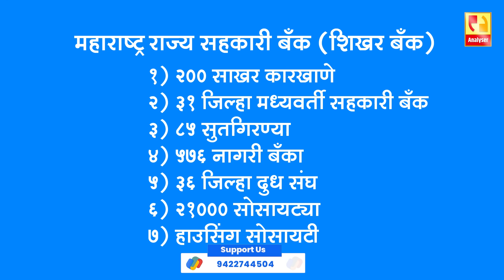१ शरद पवारांचा रहस्यभेद सगळे काही शिखर बँकेसाठी | Sushil Kulkarni | Analyser | Sharad Pawar